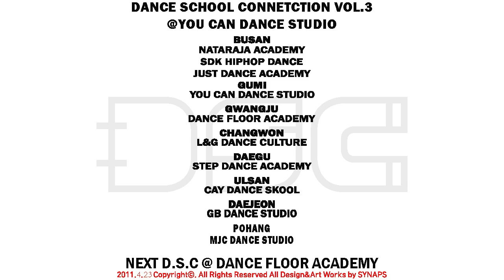DancescTV.vol.3 [BATTLE Best 4] - ROUND1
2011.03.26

YOU CAN DANCE STUDIO
GUMI CITY, KOREA

DANCE SKOOL CONNECTION VOL.3
[BATTLE Best 4] - ROUND1